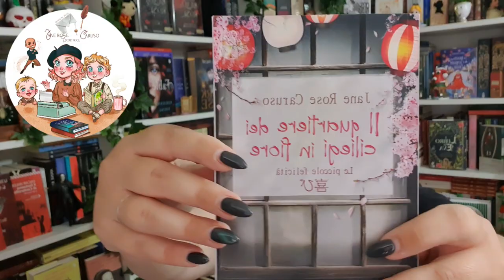Il quartiere dei ciliegi in fiore - JANE ROSE CARUSO 🌸